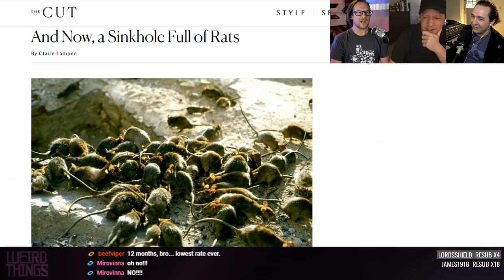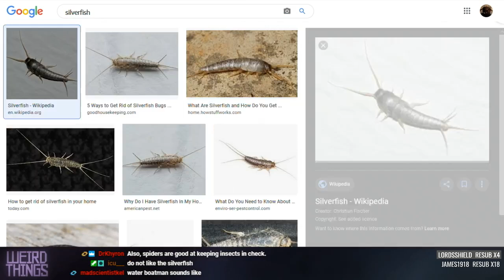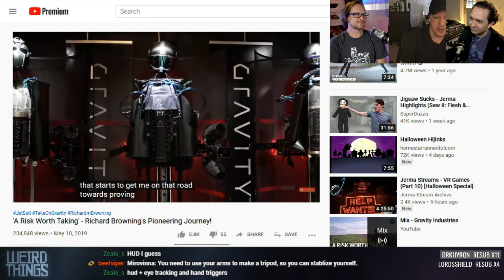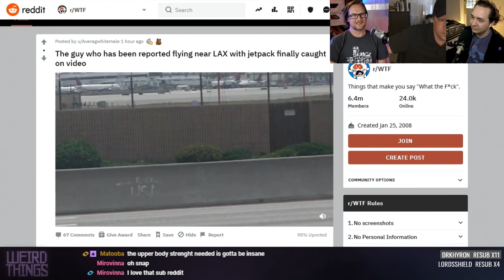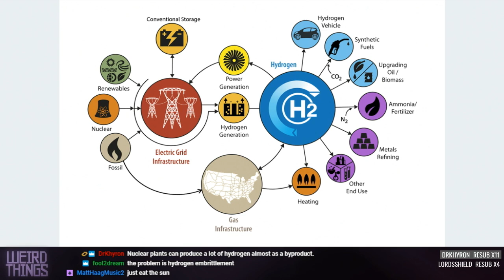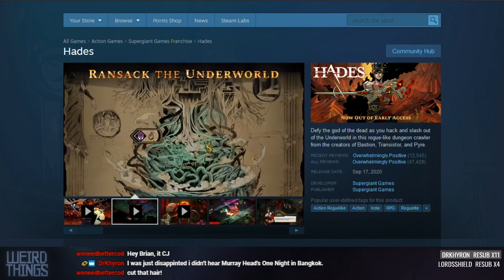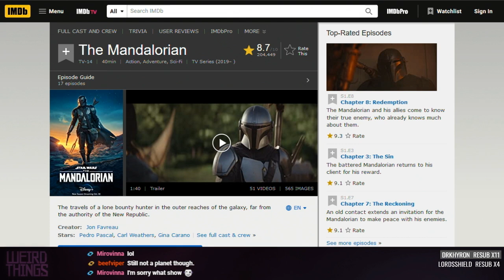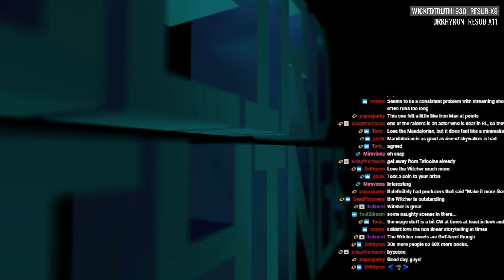Weird Things Ep. 432